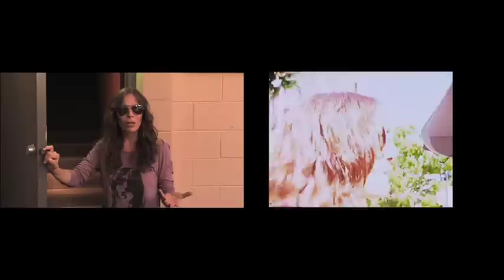Sasha Sokol - Aire [Trailer #12]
Último trailer cinematográfico antes de que llegue el Tiempo Amarillo. La canción: Aire